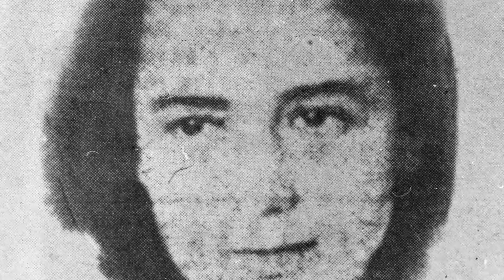Η Μαρία Σιδέρη σε απόσπασμα απο το ντοκιμαντέρ «Ο δρόμος μας» για τα 100 χρόνια του ΚΚΕ